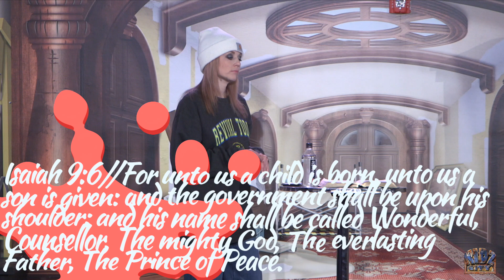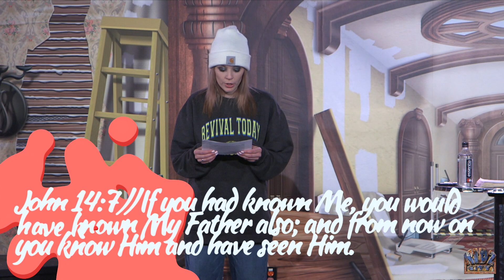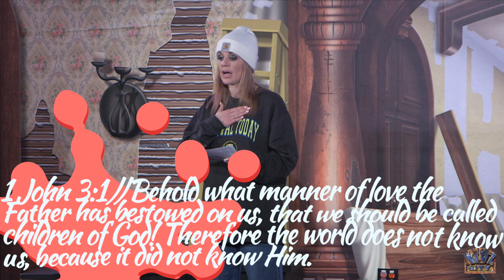Everlasting Father - Pastor Faith Shropshire